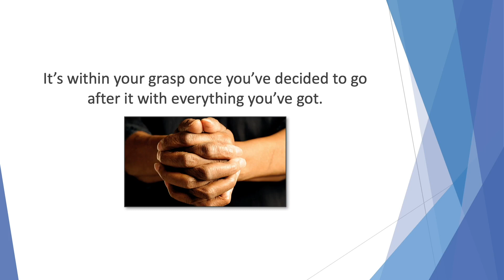How to Find and Keep a Success Principal full course on tech baidi Chapter :Conclusion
Our channel is about online earning/review/Motivational/website and online earning Multipal method. We cover lots of cool stuff such as Grow Website  Online earning and Motivationl

tech baidi,

make money,

success principal video up,

motivational video,

personal development